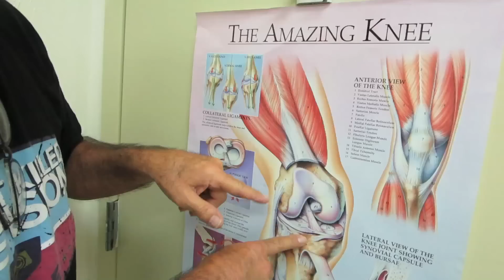SHOT IN THE BUTT! (4.8.14 - Day 1804)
help support the vlogs and keep them going! - you get free stuff too!